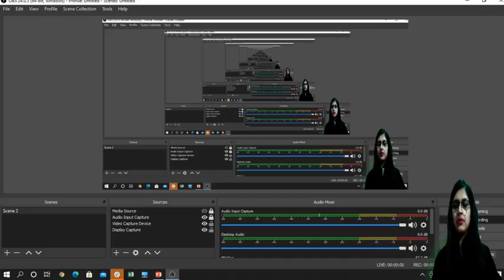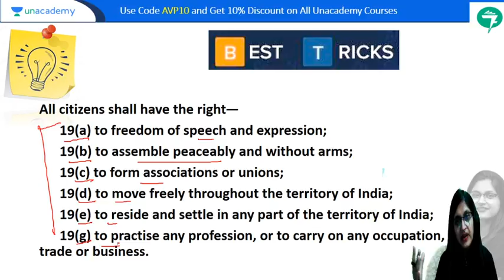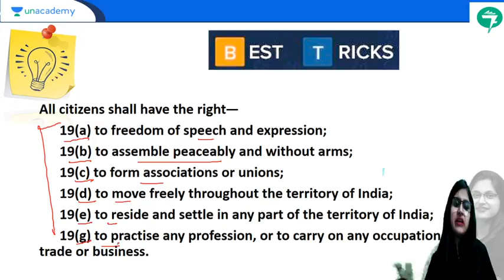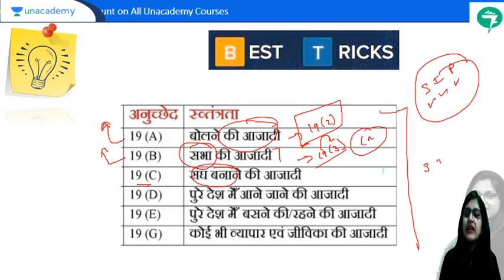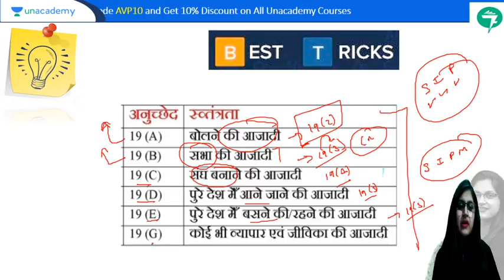7-Minute GK Tricks | Article 19 से जुड़े सभी स्वतंत्रता को याद करने की Trick | By Sushmita Tripathi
7-Minute Tricks is a part of the Unacademy Group.

1. One Subscription, Unlimited Access
2. Learn from your favorite teacher
3. Real time interaction with teacher
4. You can ask doubts in live class
5. Limited students
6. Download the videos & watch offline